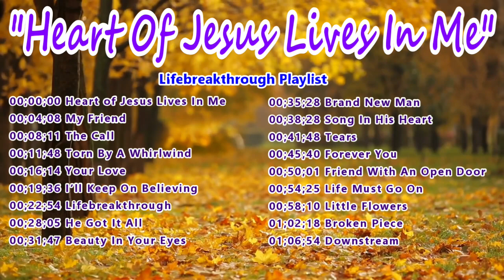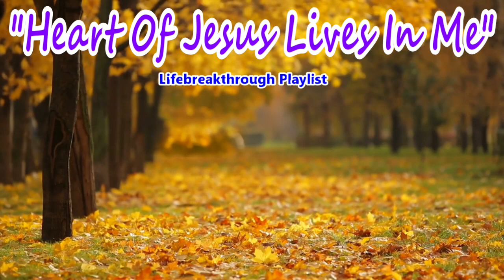HEART OF JESUS LIVES IN ME ( Christian Music by lifebreakthrough)